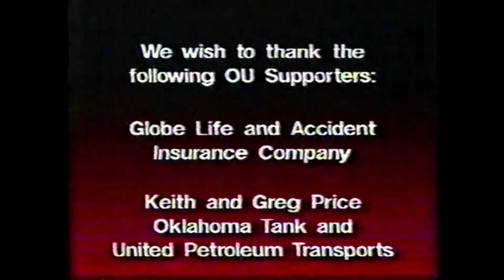1988 Oklahoma Football with Barry Switzer. Arizona at Oklahoma recap. 09/17/1988.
Coach Barry Switzer sits down with Dean Blevins to discuss the Oklahoma Sooners victory over the Arizona Wildcats. Missing part of the first quarter. Sorry about that!